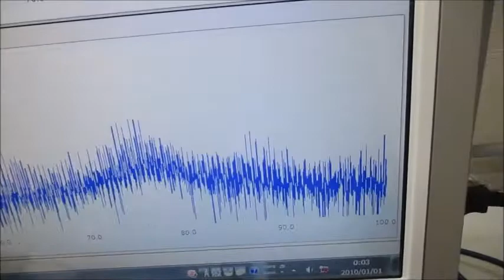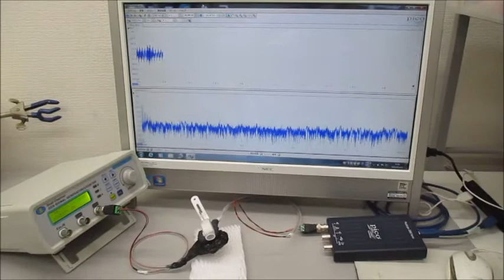低周波の共振現象と、高周波の非線形現象をコントロールする技術 ultrasonic-labo